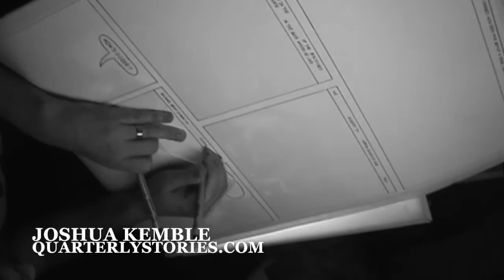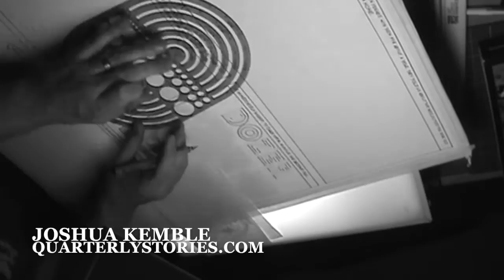Sand Fire Remnants and Hand Lettering Vlog #18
In this blog, I show some of the burnt remnants of the Sand Fire, then show two 3 panel comic strips in a Sunday Funnies Style, then show a sped up process video of me hand lettering Page 38 of Quarterly Stories.